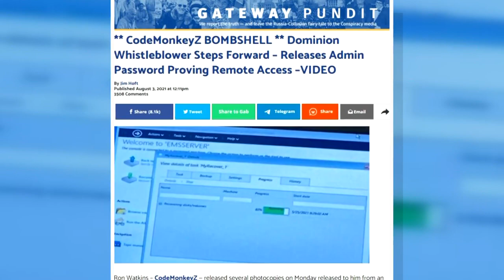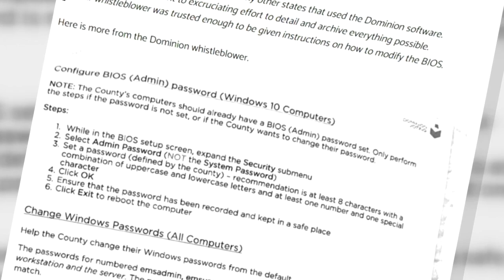Colorado Secretary Of State: Mesa County Clerk Allowed 'Troubling’ Security Breach In Elections Offi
Mesa County must replace its election equipment after a security breach.